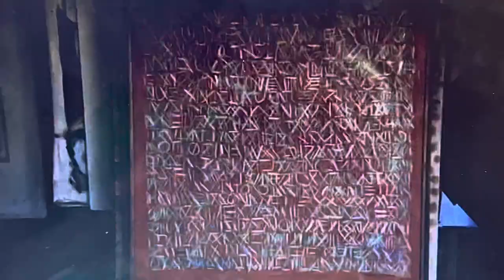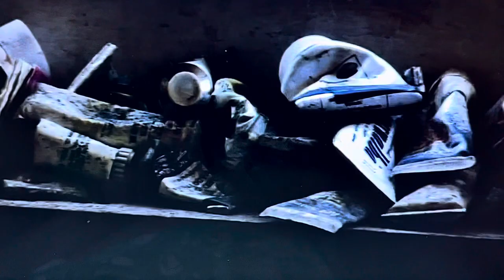“A Chat With Tarmo Watia” 1:32. A clip from “In Pursuit of Color”.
A 1:32 clip from the independent movie, “In Pursuit of Color” featuring Finnish-American Artist & 20x Marquis ‘Who’s Who’ artist TARMO WATIA.